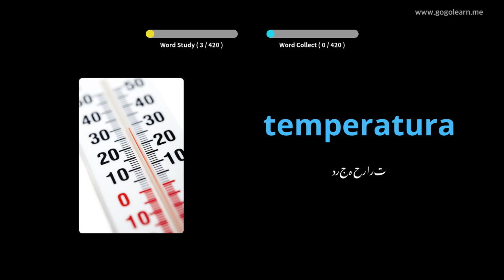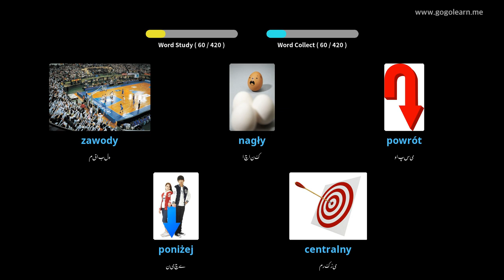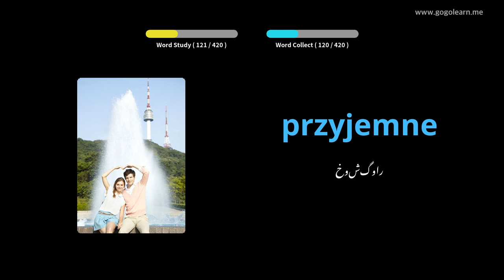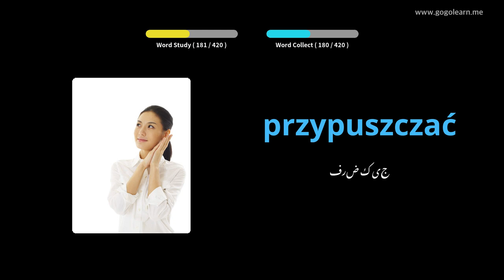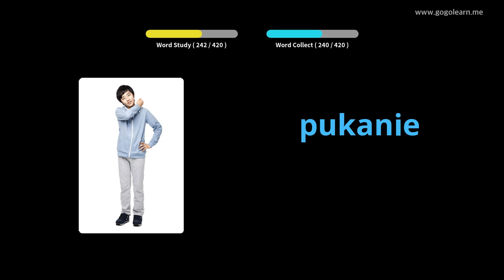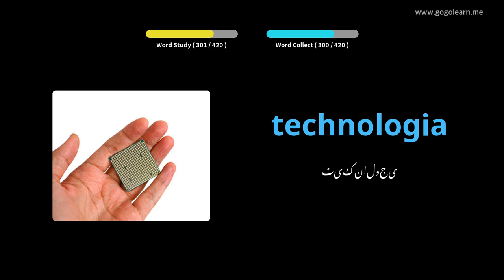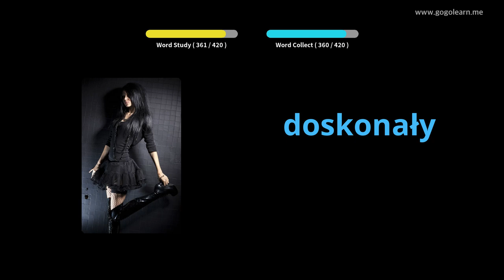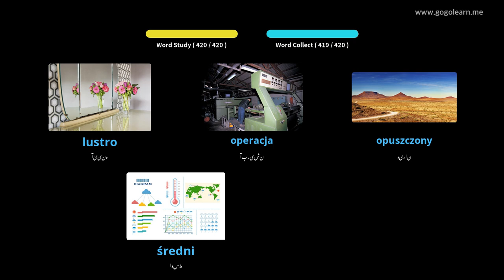پولش لغت الفاظ سیکنڈری اسکول 2 | Golearn